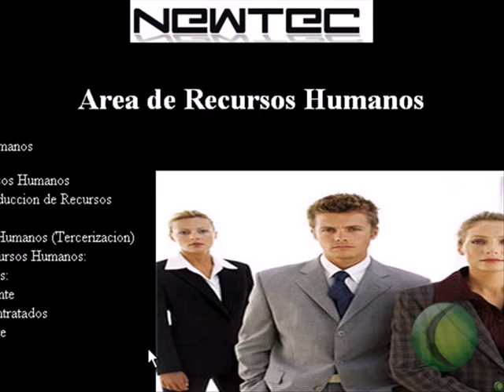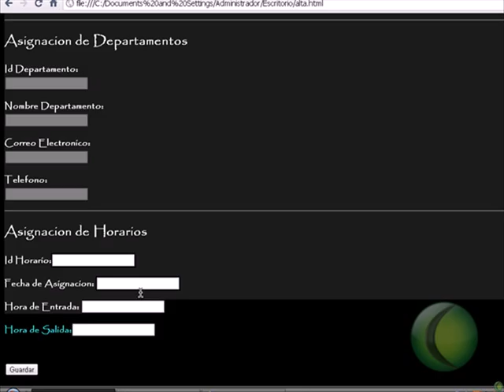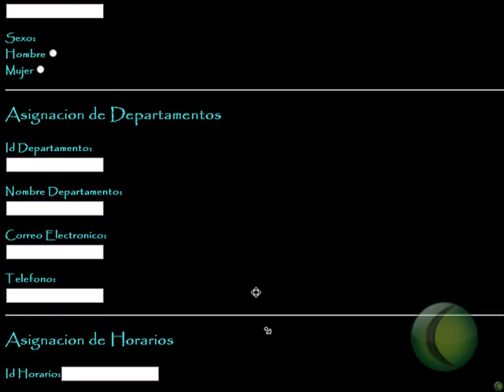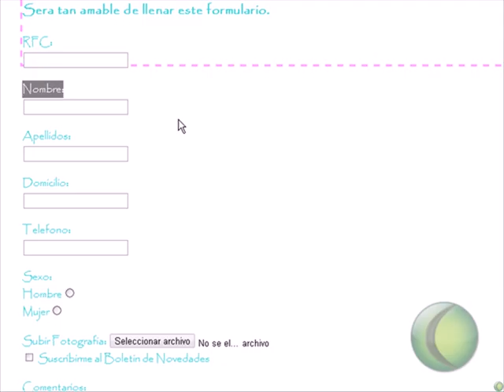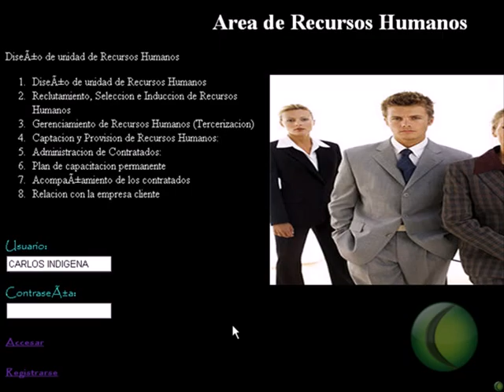newteec.avi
descripcion de como es la pagina de NEWTEC